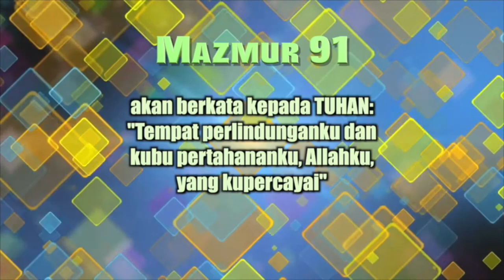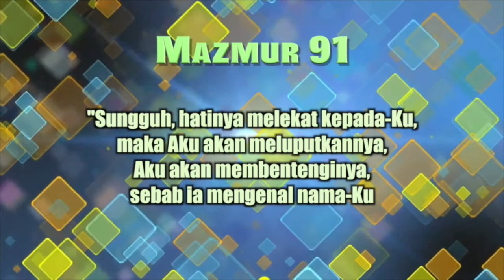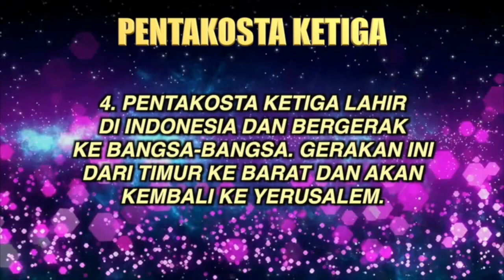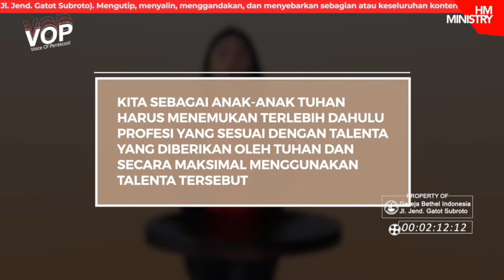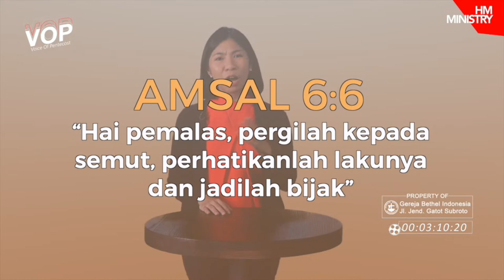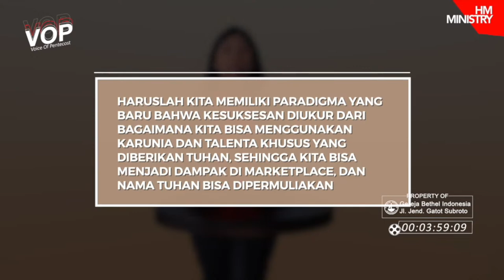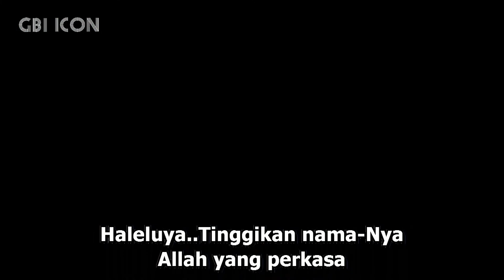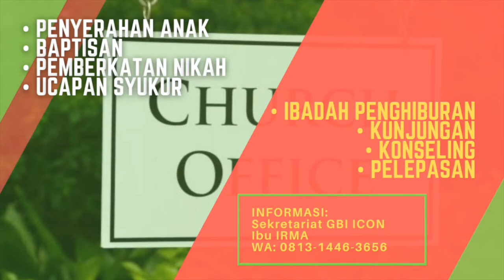Ps. TYLIO LOBMAN, THINGS TO KNOW ABOUT GOD, HAL TENTANG TUHAN, IBADAH RAYA MINGGU LIVE ONSITE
Live Onsite on SUNDAY 26 Juni 2022 @10.30 AM

Ibadah Raya LIVE ONSITE GBI ICON Setiap Hari Minggu Jam 10.30 WIB
Mall Lotte Shopping Avenue lantai 5 (di atas Burger King / The ICON Place)

Ibadah Raya LIVE by ZOOM
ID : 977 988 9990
Passcode : iconers

Ibadah Raya LIVE by YOUTUBE
Channel: GBI ICON

Ibadah Raya LIVE by FACEBOOK

Ibadah Raya LIVE by INSTAGRAM

Church Contact/WA: 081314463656 (Ibu Irma)

PERSEMBAHAN & PERSEPULUHAN ONLINE
BCA  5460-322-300 A/N GBI ICON

PERMOHONAN DOA & Informasi: WA 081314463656 (Ibu Irma)